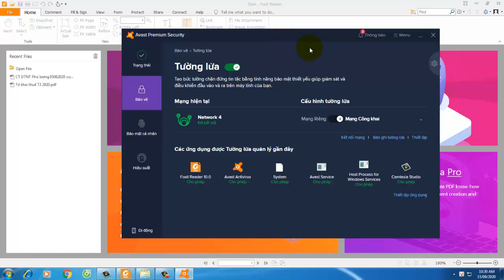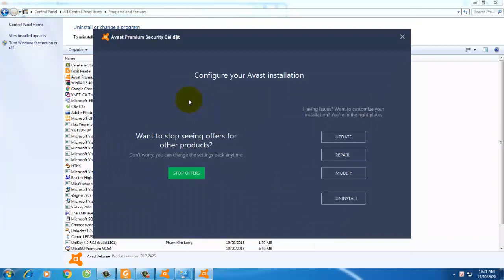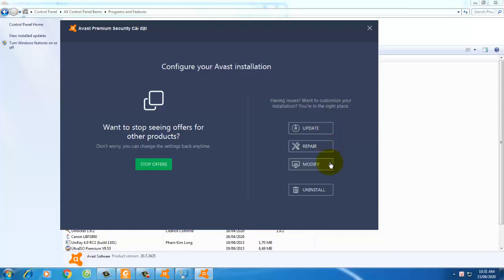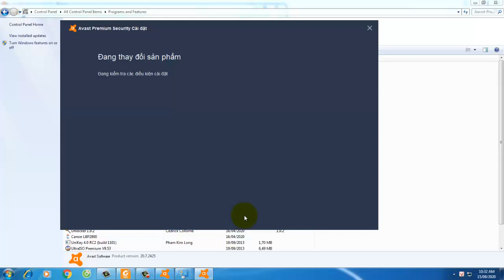gỡ tường lửa avast, tắt tường lửa phần mềm diệt virus avast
excel bị nhiễm virus, MacroVirus, lỗi run time error 91 trong excel, lỗi không tắt được excel
SK&AT TV là kênh tổng hợp chia sẻ mẹo vặt cuộc sống như sức khỏe, bài thuốc dân gian, ẩm thực, kỹ năng sinh tồn, khám phá thiên nhiên quanh ta, kỹ năng tin học, kỹ năng excel, kế toán ...vv..
Mong được sự ủng hộ của mọi người!